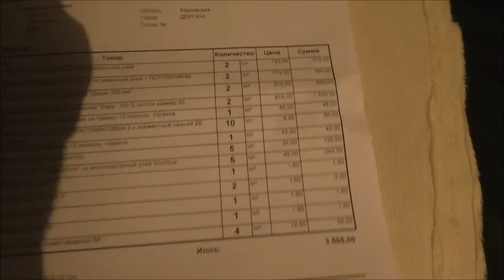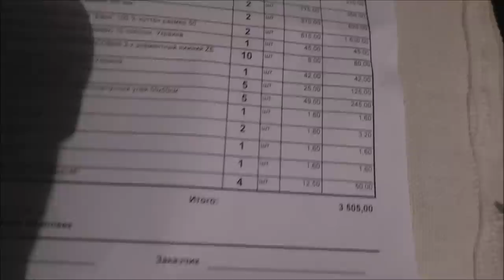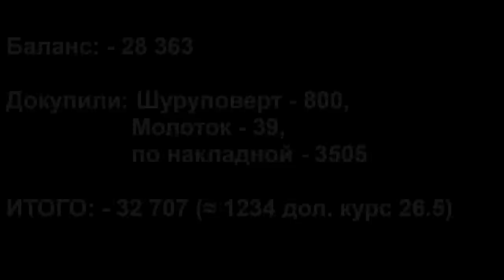Пасека с нуля 12/ Ловушка сработала, поймали рой. Пересаживаем отводки в улей/ УлейИн/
Новый проект магазина Улей - "Пасека с Нуля" 12 часть. Урааа!!! Ловушка сработала и мы поймали рой. А также пересадили сделанные отводки в новые улья.